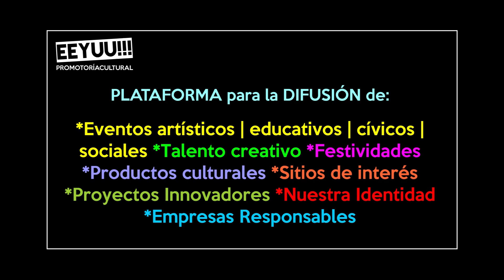Presa Valerio Trujano